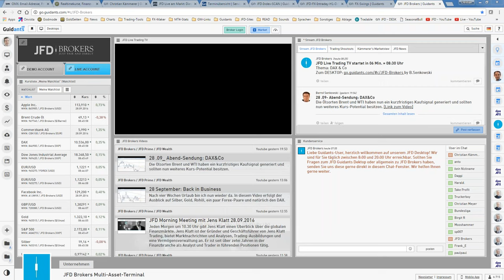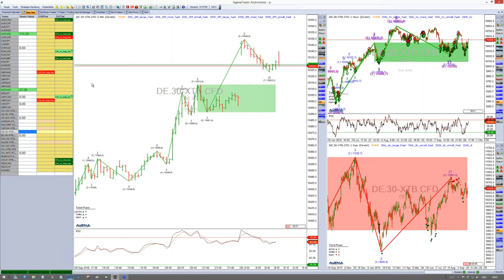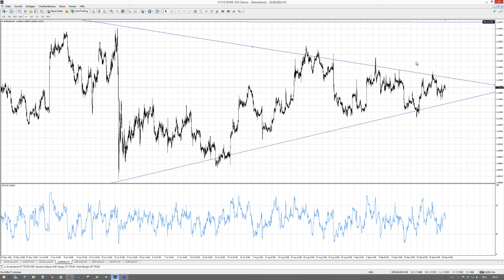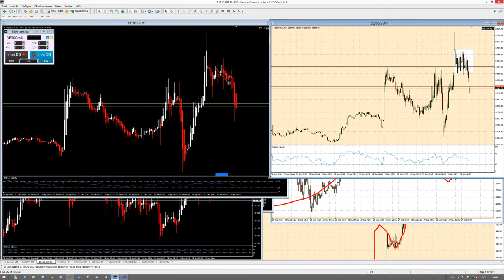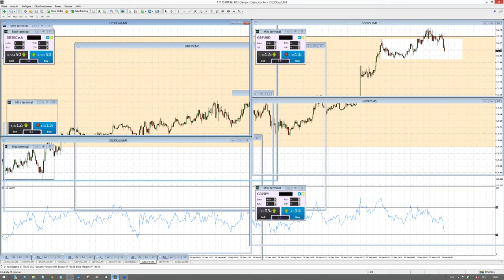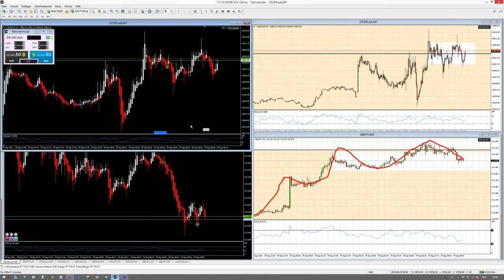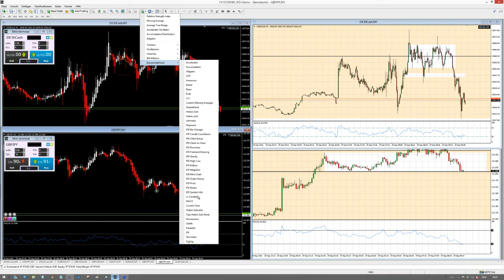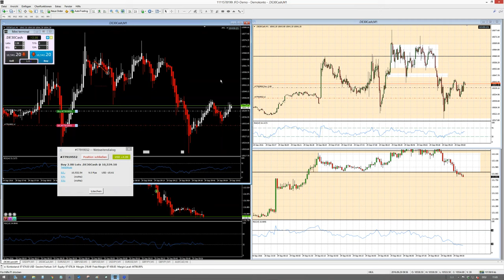JFD Live am Markt - Heute mit Jörg Schmittschneider - Teil 1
Bereits zum zweiten Male ist Jörg zu Gast beim JFD-Live-Event. Der Markt eröffnete dynamisch und doch versiegten im Anschluss die Fortsetzungssignale. Der Traders-Talk wurde damit jedoch nicht beeinflusst und so gab es interessantes zu Setups und Vorgehensweisen zu hören.